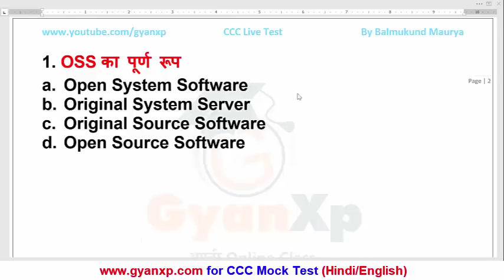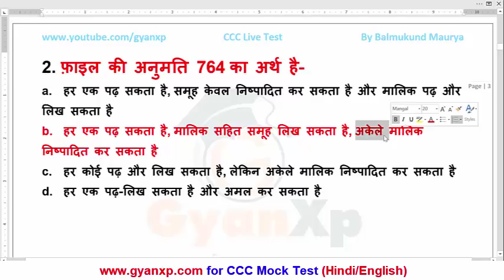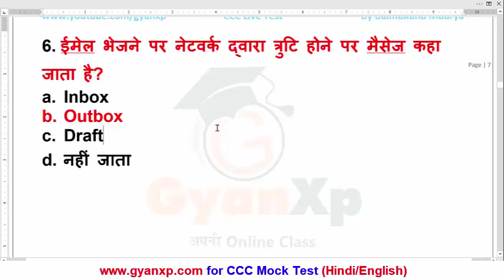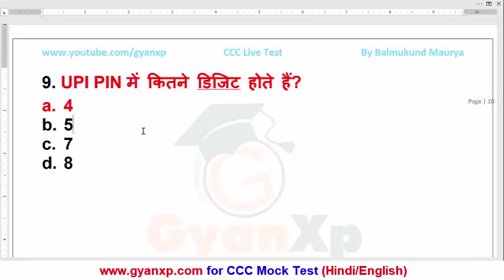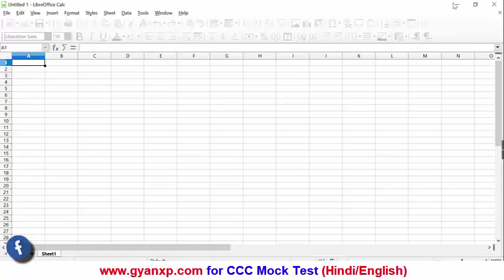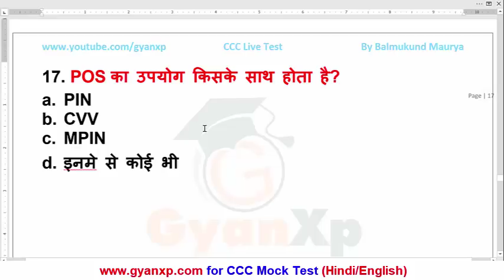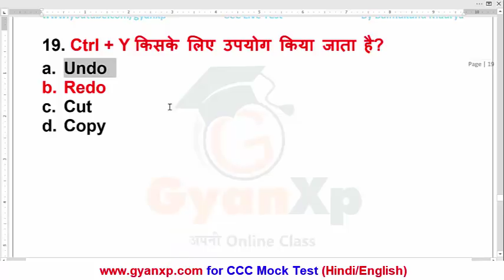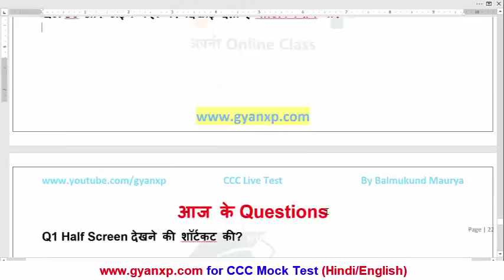CCC Practice Test 16 | CCC Exam September 2019 | CCC New Syllabus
👉इस CCC Practice Test में CCC New Syllabus पर आधारित महत्व पूर्ण Questions मिलेंगे जिनको उनके आंसर के साथ एक्सप्लेन किया गया है। इस CCC Practice Test में ऐसे questions को शामिल किया गया है जो पहले CCC Exam में पूछे जा चुके है। आप यदि CCC Exam की तयारी कर रहे है तो आप इस प्रैक्टिस टेस्ट के साथ जुड़े और अपने CCC Exam की प्रैक्टिस करे।

👉निचे दिए गए लिंक से आप इस वीडियो के सभी क्वेश्चन देख सकते है

👉निचे कुछ महत्व पूर्ण लिंक दिए गए है जो CCC Exam की तैयारी के लिए महत्व पूर्ण है। यहाँ से आप CCC New Syllabus पर आधारित वीडियोस से CCC का सिलेबस कम्पलीट करे और साथ में प्रैक्टिस भी करते रहे।

👉यदि आप CCC New Syllabus पर आधारित CCC online class के वीडियोस देखना  चाहते है तो निचे दिए गए लिंक पर क्लिक करे।

ccc exam September 2019
ccc new syllabus
ccc online practice test
ccc question answer
ccc paper